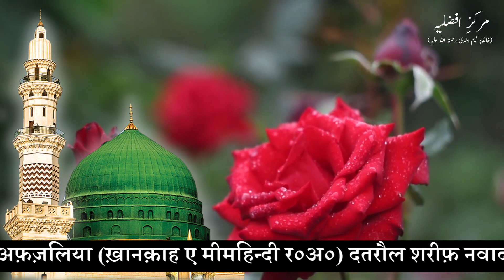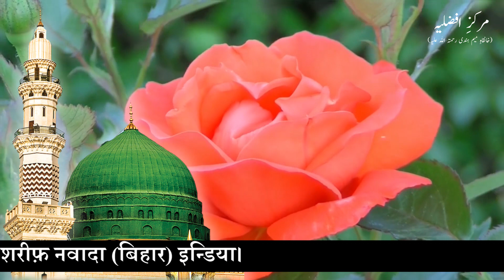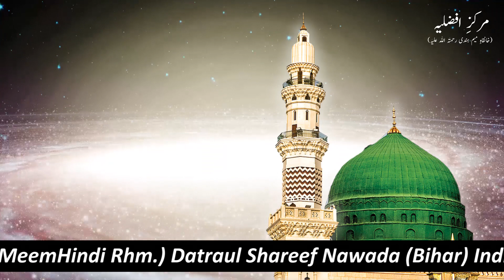Natiya Kalam || Kya Fayeda Hai Karne Se Baten Fizool Ki?? | By Meraj Afzaly (Kalam Meraj Afzaly)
Monthly Programme (Taaleemi Nashist)

At:- Markaz e Afzaliya (Khaanquaah e MeemHindi Rhm.)
Datraul Shareef
Nawada (Bihar)
India.

Playlist of 6th November 2019:-

Natiya Kalam ,
Kya Fayeda Hai Karne Se Baten Fizool Ki?? ,
Aao Ham Milkar Karen Zikre Rasool Ki ,
12 Rabi ul Awal Naat ,
नातिया कलाम ,
क्या फायदा है करने से बातें फ़िज़ूल की ,
आओ हम मिलकर करें ज़िक्रे रसूल की ,
By Meraj Afzaly ,
Kalam Meraj Afzaly ,

Our Videos On Facebook.

THANKS